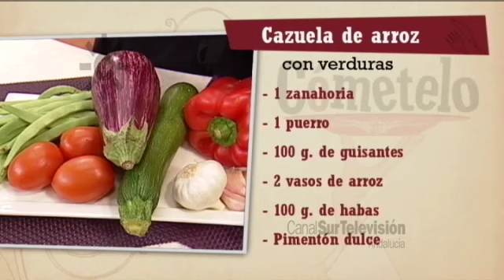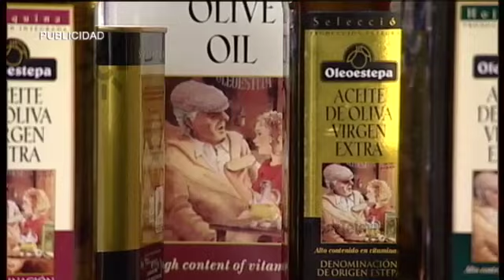Receta: cazuela de arroz con verduras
INGREDIENTES:
1 puerro
1 zanahoria
1 pimiento rojo
4 dientes de ajo
1 calabacín pequeño
4 alcachofas
3 tomates bola
200 g. de judías verdes
100 g. de habas
100 g. de guisantes
1/2 coliflor
2 vasos de arroz
Azafrán en hebras, pimentón dulce,
PROCESO COCINA: Cortar el blanco del puerro y la zanahoria en rodajas y comenzar a rehogarlo en una cacerola con un chorrito de virgen extra. Agregar el pimiento rojo cortado en dados, los dientes de ajo enteros y golpeados y el calabacín troceado. Incorporar las hebras de azafrán y los corazones limpios de las alcachofas. Dejar sofreír 5 minutos. Incorporar una cucharada rasa de pimentón dulce y inmediatamente después los tomates cortados en pequeños trozos. Dejaremos al fuego unos minutos hasta que el tomate se haya frito. Mientras tanto limpiaremos las judías verdes, las cortaremos en pequeños bastones y los agregaremos a la cacerola. Cuando el tomate esté frito añadiremos los dos vasos de arroz y cubriremos con 5 vasos de agua. Mezclar bien e incorporar las habas, pequeñas porciones de coliflor y los guisantes. Echar sal, pimienta, probar y dejar cocer 15 minutos al fuego; añadiendo más agua si fuera necesario.